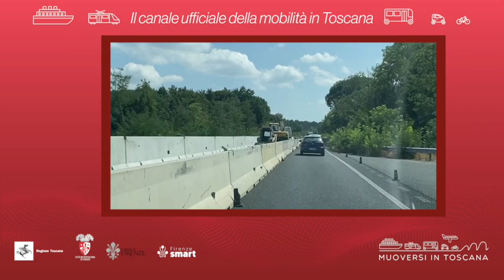Muoversi in Toscana - Edizione delle 8 del 16 aprile 2023